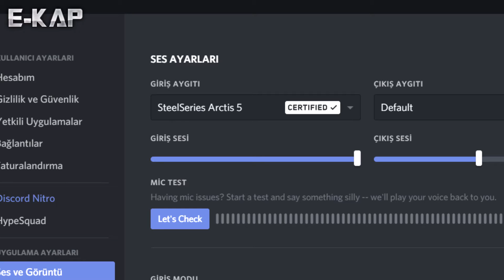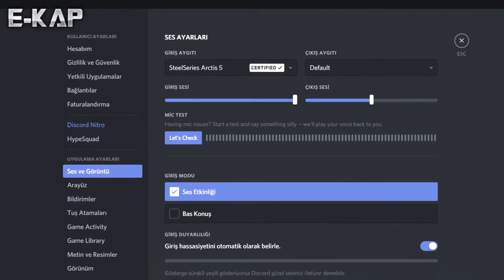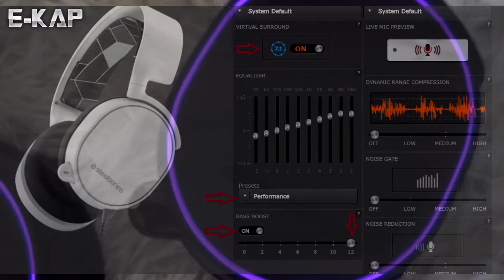Arctis 5 SteelSeries 2019 // Kutu Açılımı ve Detaylı İnceleme (Bıçak kıran kulaklık)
Steelseries'in Arctis 5 2019 Edition isimli kulaklığını açtım ve test ettim kendine ait yazılımından ve ses kalitesinden tutun da o güzelim RGB ışıklandırmasına kadar her noktasına değindim videoda.
ekap